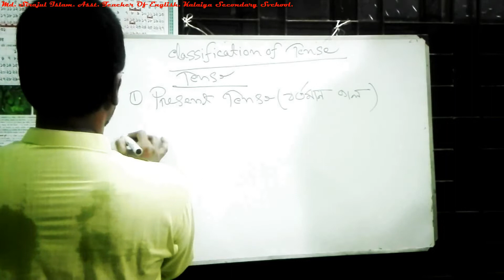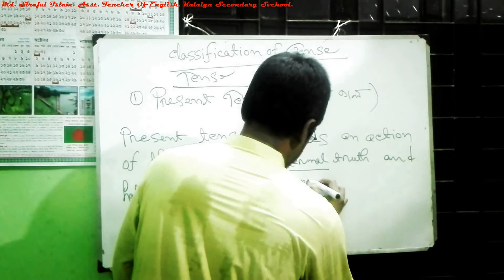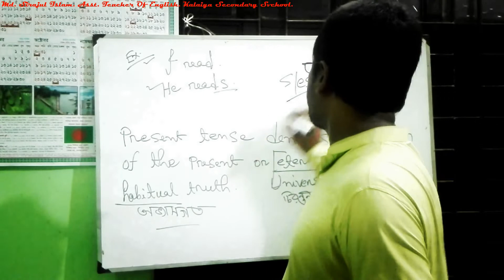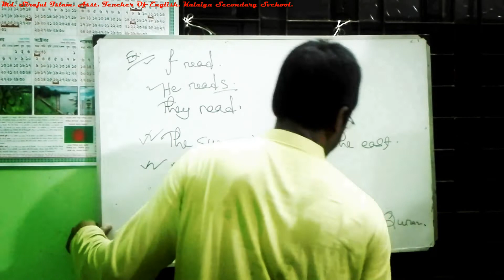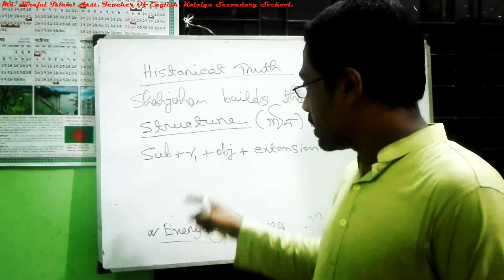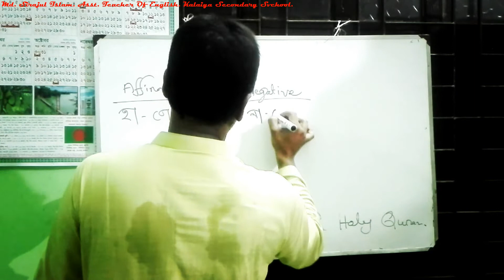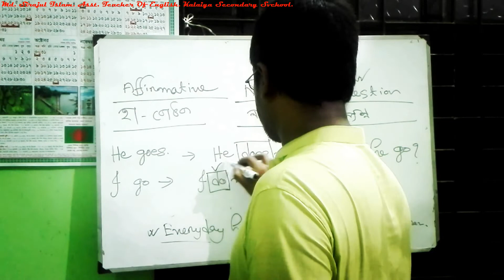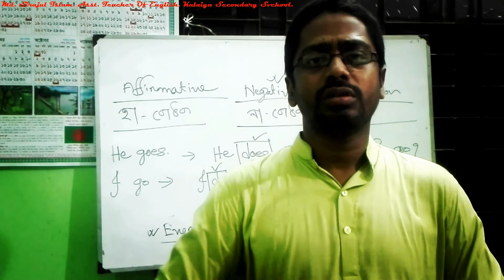Class 6 present ind tense1